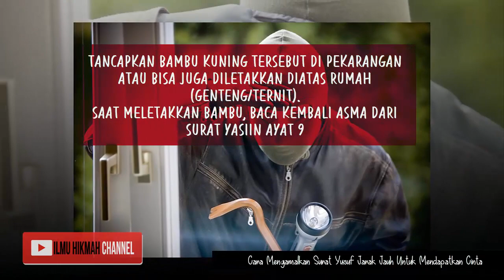Amalan Doa Pagar Rumah Dari Orang Jahat, Pencuri Dan Perampok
Doa Pagar Rumah Dari Orang Jahat ini adalah doa yang bisa melindungi rumah dari gangguan penjahat. Cara memagari rumah secara Islam ini bisa lebih praktis dengan menggunakan Pagar Ghaib, dapatkan di sarana spiritual jimat pagar ghaib yang bisa menjadi azimat pelindung diri dan rumah anda dari serangan orang jahat seperti pencuri, perampok dan penjahat lain. Juga bisa melindungi diri anda serta keluarga dari serangan ghaib dan orang jahat. Doa ini diisi dengan doa spiritual perlindungan ilahiyah yang secara ghaib membentengi rumah dan diri anda. DIisi oleh sang Pakar Ilmu Spiritual ternama asal Kudus Jawa Tengah.